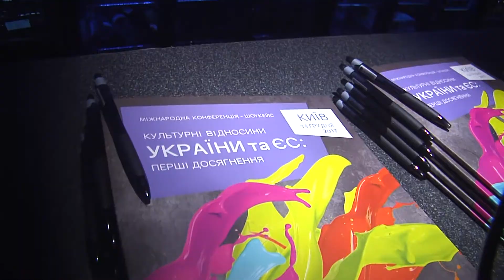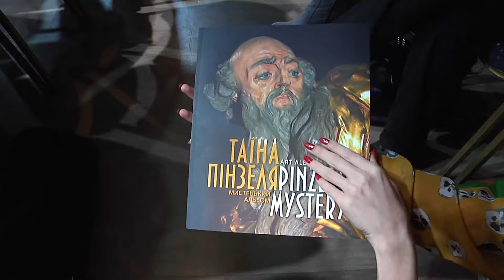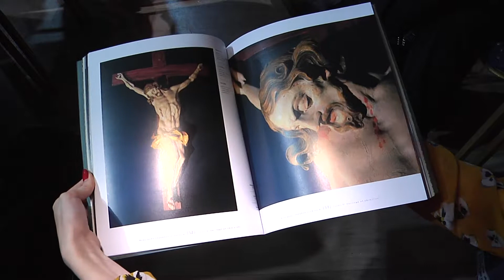Креативна Європа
Про Програму «Креативна Європа»
«Креативна Європа» – це програма Європейського Союзу, спрямована на підтримку культурного, креативного та аудіовізуального секторів. З 2014 до 2020 року на підтримку європейських проектів, що дають можливість подорожувати, охоплювати нові аудиторії, обмінюватися практичними навичками та вдосконалюватися